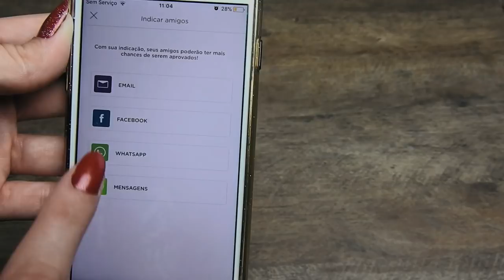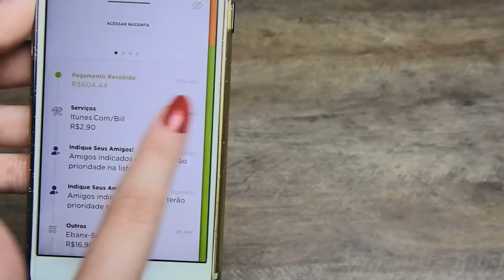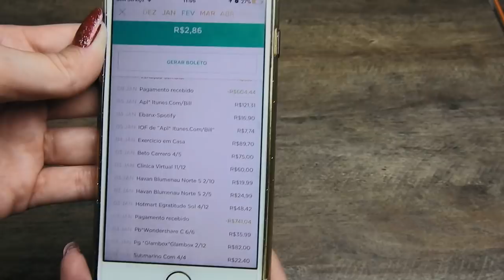NUBANK | Tudo sobre o melhor cartão de crédito do Brasil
Mais um vídeo falando sobre o roxinho mais amado do Brasil que é o Nubank. Eu tinha reparado que eu já fiz vários vídeos falando sobre ele, mas só a um tempo atrás falei de forma geral. Então resolvi juntar todas as informações possíveis e ainda mostrar para vocês como funciona o aplicativo, suas facilidades e tudo mais. Ah!! E não estou ganhando pago para falar sobre o assunto ok?? É porque eu gosto mesmo e acho sim que é o melhor cartão de crédito do Brasil. Um super beijo e até o próximo vídeo.